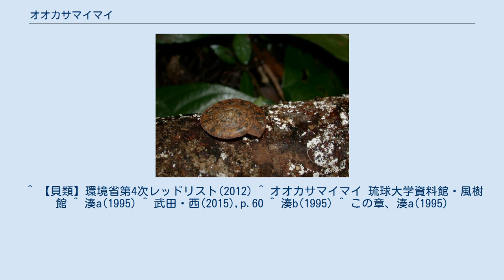オオカサマイマイ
オオカサマイマイ Videnoida horiomphala は、カタツムリの1種。
平らな傘状の殻を持ち、沖縄本島近辺に分布する。
 殻は半透明がかった黄褐色をしており質は薄く、中央が高く盛りあがらないので横から見るとごく薄いレンズ状をしている。
殻の高さは5-7mmしかないが、殻径は17-25mmあり、比較的大きなカタツムリである。
螺層は6.5捲き、殻の縁は鋭い稜になっている。
臍孔は大きくて浅く、その縁は角張る。
生きているときは半透明の殻を通して軟体部の斑模様が透けて見える。
 北では鹿児島県の薩摩半島、奄美大島、徳之島、それに沖縄本島と近辺の久米島、平安座島、宮城島、伊平屋島、伊是名島に分布する。
トカラ列島、屋久島、種子島では報告がない。
 森林内で朽ち木に付着している状態で発見されることが多い。
 カサマイマイ科はインドから中国までの東南アジア、フィリピン、メラネシア、ポリネシアの一部にかけて9属ほどがあり、日本には本種を含むカサマイマイ属の3種がある。
 日本には本種の他に以下の2種がある。
 タカカサマイマイは本種より小柄で殻は高く盛りあがり、屋久島、種子島から中之島、口之島、口之永良部島、奄美大島まで分布する。
ツヤカサマイマイは殻底につやがあり、臍孔の縁が角張らないもので、石垣島、西表島と与那国島に産する。
なお、この種のタイプ産地は宮古島だが、現在は見られないとのこと。
 ^ 【貝類】環境省第4次レッドリスト(2012) ^ オオカサマイマイ 琉球大学資料館・風樹館 ^ 湊a(1995) ^ 武田・西(2015),p.60 ^ 湊b(1995) ^ この章、湊a(1995)